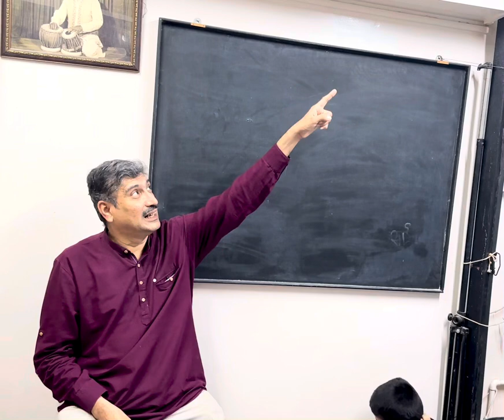Gandharva Vidyalaya - Prarambhik Exam - Theory Lecture by Sanjay Karandikar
स्वर-ताल साधना, पुणे, भारत येथे गायन, हार्मोनियम, बासरी, माउथ ऑर्गन, सिंथेसायझर, तबला, ढोलकी, ढोलक, दिमडी, डफ इ. ताल वाद्यांचे शिक्षण दिले जाते.  संस्थेद्वारा ऑनलाईन संगीत वर्गही घेतले जातात.
Online/Offline Music classes for - Vocal, Harmonium, Basri, Synthesizer,
Guitar, Mouth organ, Tabla, Dholki, Dholak, Dimdi are conducted by,

Swar-Taal Sadhana, The School of Music, 1223, Sadashiv Peth, Near Perugate Police Chowki,

& Press bell Icon to get latest updates.
Swar - Taal Sadhana, Pune Location

श्री. संजय करंदीकर यांचा परिचय -
गुरु: वडील कै.माधव करंदीकर तसेच पं. शशीकांत बेल्लारे, पं. विकास दातार,  पं. रामदास पळसुले, पं. दत्तात्रय भावे,  पं. विवेक जोशी
•अखिल भारतीय गांधर्व महाविद्यालयाच्या ‘संगीत अलंकार’ [तबला] परीक्षेमध्ये  २००३  साली संपूर्ण देशात दुसरा क्रमांक.
• प्रथितयश तबला व ढोलकी वादक म्हणून १९९२ पासून कार्यरत.
• संस्थापक व संचालक : ‘स्वर-ताल साधना’ – संगीत शिक्षण संस्था, स्थापना १९९३.
• देश-परदेशातील सुमारे दीड हजाराच्यावर विद्यार्थ्यांना तबला-ढोलकीचे आजपर्यंत शिक्षण दिले.
• आकाशवाणी व दूरदर्शनचे मान्यताप्राप्त कलाकार.
• इंडियन काऊन्सील फॉर कल्चरल रिलेशन्स’ (ICCR) तर्फे परदेशामध्ये शिक्षक व वादक  म्हणून २००४ साली निवड.
• तबला, ढोलकी व विविध तालवाद्यांच्या क्रमिक पुस्तकांची [दृक-श्राव्य माध्यमासह] निर्मिती.
•‘स्वतंत्र वादन’, ‘ताल-वाद्य कचेरी’ ह्याबरोबरच विविध संगीत प्रकारांमधील मान्यवर कलाकारांबरोबर तबला-ढोलकीची साथसंगत करतात. त्यापैकी काही मान्यवर पुढीलप्रमाणे :  विदुषी जयश्री पाटणेकर, विदुषी अलका मारुलकर, सौ.मंजिरी आलेगावकर,  सौ.सावनी शेंडे,
पं. विजय कोपरकर, पं. जयतीर्थ मेवुंडी,
पं. शौनक अभिषेकी, पं. आनंद भाटे,
 फ्लूट सिस्टर्स- देवोप्रिया चटर्जी आणि सुचिस्मिता चॅटर्जी, पं.आप्पासाहेब जळगावकर  (हार्मोनियम),
 श्रीमती जयमाला व किर्ती शिलेदार, डॉ. क्षमा वैद्य, पं. राहुल देशपांडे, भरत नाट्य मंदीर संस्थेच्या संगीत सौभद्र, स्वयंवर, स्वरसम्राज्ञी, कट्यार काळजात घुसली इ. अनेक नाटकांना तबला साथ.
संगीतकार पं. यशवंत देव, श्री. श्रीरंग उमराणी
ह.भ.प. चारुदत्त आफळे [किर्तन], कै. शाहीर किसनराव हिंगे [पोवाडा], श्रीमती सुलोचना  चव्हाण [लावणी],
• भारतरत्न पं.भिमसेन जोशींचे शिष्य श्री. आनंद भाटे यांचे तबला साथीसाठी ‘अमेरीका दौरा’. तेथे स्वतंत्र  तबला वादनाबरोबरच, तबला [वर्कशॉप्स्]  कार्यशाळाही घेतल्या.
• प्रादेशिक चित्रपट, लघुपट, टेलिव्हीजन सिरीयल्स इत्यादींच्या ध्वनी-चित्रमुद्रणात तालवाद्य वादनासाठी सहभाग.
• तालवाद्यांवरील ‘नादयात्रा’ या इ. एम. आर. सी. [पुणे युनिव्हर्सिटी] निर्मित दूरदर्शनमालिकेसाठी संहिता लेखन व  सादरीकरणामध्ये सहभाग.
• ऱ्हिदम कोलाज’ या तालवाद्यांची माहिती, स्वतंत्रवादन, जुगलबंदी व विविध संगीत प्रकारां- बरोबरची त्यांची साथसंगत  उलगडून दाखविणाऱ्या कार्यक्रमाची निर्मिती.
• सांस्कृतिक संसाधन केंद्र (सीसीआरटी) सांस्कृतिक मंत्रालय, भारत सरकार द्वारा, ‘तालवाद्यांची भाषा’ या विषयी संशोधनासाठी सिनिअर फेलोशिप प्राप्त.
• पुरस्कार-
१) ‘‘साथसंगतकार पुरस्कार’’ –
द्वारा: भरत नाट्य मंदिर, पुणे – २००५,
२) ‘’कलागौरव पुरस्कार’’ - २०१२,
३) ‘‘शाहीर हिंगे लोककला पुरस्कार’’ - २०१३,
४) दीर्घकालीन संगीत सेवेबद्दल “माणिक वर्मा पुरस्कार”,  द्वारा: मराठी नाट्य परिषद,
हस्ते – डॉ.सदानंद मोरे – २०१५,
५) संगीत क्षेत्रातील उल्लेखनीय कार्याबद्दल -‘‘शारदा विष्णू ट्रस्ट पुरस्कार’’ - २०१९,
६) महाराष्ट्राचे माजी मुख्यमंत्री श्री. देवेंद्र फडणीस यांचे हस्ते “अटल साधना” पुरस्कार - २०१९,
७) तालमार्तंड कै. रंगनाथबुवा देगलूरकर
पुरस्कार – २०२२
• महाराष्ट्र राज्य मुक्त विद्यालय शिक्षण मंडळ, पुणे करता भारतीय संगीत विषय समिती सदस्य. संजय यांनी इयत्ता –  पहिली ते दहावीसाठी, तबला विषयासाठी अभ्यासक्रमाची आखणी केली तसेच पाठ्यपुस्तके लिहिली आहेत.
• वाद्यांचा इतिहास, परंपरा, वादन शैली, बोल संग्रह इ. संदर्भात  तबला कोश, तालवाद्य कोश तसेच ‘संगीत विश्व गुरुकुल’ आणि ‘सांगीतिक पर्यटन’ इ. विषयीचे काम चालू

दोन मानपत्र –

प्रिय संजय करंदीकर,                                                                                                               १९.०५.९५
 तुमचे पत्र मिळाले. चिं.त्र्यं.खानोलकर ह्यांच्यावरचा माझा लेख वाचल्यावर उत्स्फूर्तपणे उमटलेली ओळ मला आवडली. ही कविता तुम्ही पूर्ण करा. तुम्ही ‘तबल्यात जसे स्वत:ला झोकून दिले आहे त्याच उत्साहाने कवितेच्या क्षेत्रात शिरा. सुचतील तशा ओळी लिहीत जा. प्रतिसाद काय मिळतो त्याची फिकीर करू नका. एखादा अवघड कायदा हातात आल्यावर जो आनंद मनाला वाटतो तसाच अनुभव तुमच्या कविता रचनेतही तुम्हाला येईल. सुदैवाने तुमच्या घरात कलोपासनेची परंपरा आहे. उपासनेला दृढ चालवावे. हा समर्थांचा संदेश ध्यानी असावा. साऱ्या यशाचा गाभा उपासनेतच आहे.
तुमचा पु.ल.देशपांडे, पुणे ४

३० मार्च २००० रोजीच्या एका कार्यक्रमात, कै.पं.यशवंत देव यांनी श्री. संजय यांच्यावर
यांची कवितेतून करून दिलेली ओळख,
कॅसेट, सीडीचे चालवी दुकान |
तरीच याचा कान संगीताचा ||
संजय करंदीकर शिकवी ताल वाद्य |
आवड याची आद्य, तबला-डग्गा ||
स्वत:चे गाडीने येतो रूबाबात |
तरी मैफलीत नम्रभाव ||
गोड भारदस्त असा याचा हात |
करूया स्वागत संजयाचे ||